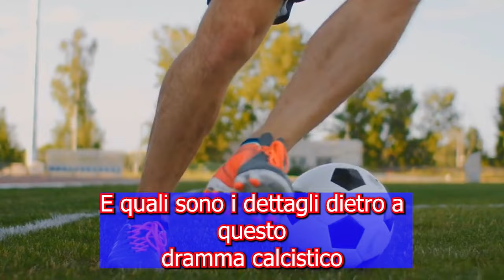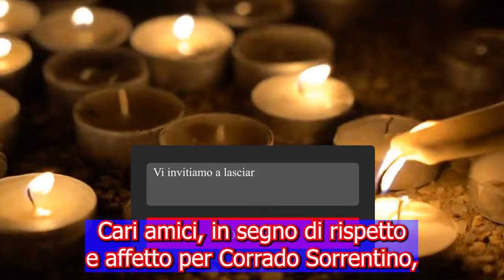Un altro tragico lutto nel calcio Italiano: é morto a soli 51 anni.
Un altro tragico lutto nIniziamo questa cronaca con le ultime notizie in diretta dal mondo del calcio. Un evento inaspettato e drammatico che cambierà il panorama sportivo italiano. Oggi, ci concentriamo su questo nuovo tragico lutto, esaminando le circostanze e l'eredità lasciata da Corrado Sorrentino.el calcio Italiano: é morto a soli 51 anni.

Benvenuti al nostro canale, amici del calcio. Oggi dobbiamo affrontare una notizia che ci stringe il cuore: un altro tragico lutto ha colpito il mondo del calcio italiano. A soli 51 anni, un famoso e noto calciatore e allenatore, Corrado Sorrentino, ci ha lasciato a causa di una malattia tragica. Un evento che ci ha sconvolti e che ora condivideremo con voi in questo live stream di notizie.

⚽ Lascia il Tuo Tributo
Prima di continuare, vogliamo coinvolgervi. Lasciate il vostro tributo utilizzando l'hashtag RIPCorradoSorrentino nei commenti. Condividete i vostri ricordi, le emozioni e unitevi alla nostra community nel rendere omaggio a questo grande uomo del calcio italiano.

🌟 Il Nuovo Capitolo di un Dramma Calcistico
Esploreremo insieme la carriera di Corrado Sorrentino, non solo come calciatore ma anche come allenatore, sottolineando le pagine importanti scritte nel mondo del calcio. Questo evento tragico rappresenta un nuovo capitolo in un dramma che ha colpito profondamente il cuore degli appassionati.

🇮🇹 Un Calciatore e Allenatore Iconico
Corrado Sorrentino, figura iconica nel calcio italiano, ha segnato la storia dell'Inter Napoli e non solo. La sua morte prematura è un colpo doloroso per tutti coloro che hanno avuto il privilegio di incrociare il suo cammino nel mondo dello sport.

🤔 Commenta e Condividi la Tua Opinione
A metà di questa tragica notizia, vogliamo conoscere la vostra opinione. Cosa pensate dell'impatto di Corrado Sorrentino nel calcio italiano? Lasciateci i vostri commenti, e alcuni di essi saranno letti alla fine di questo live stream.